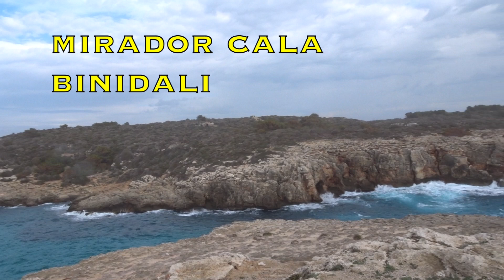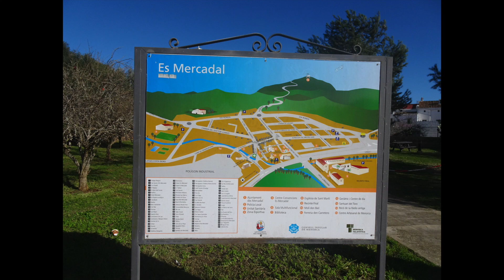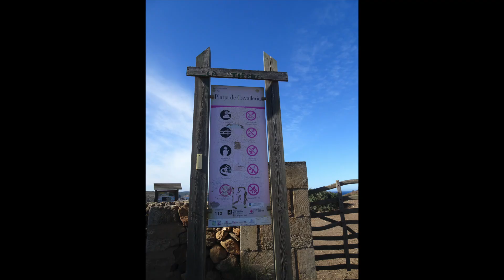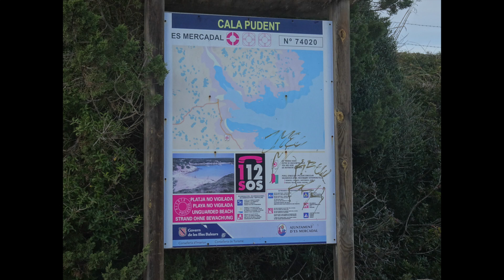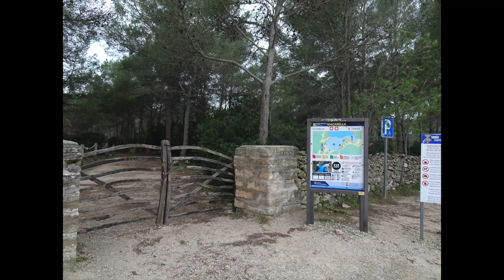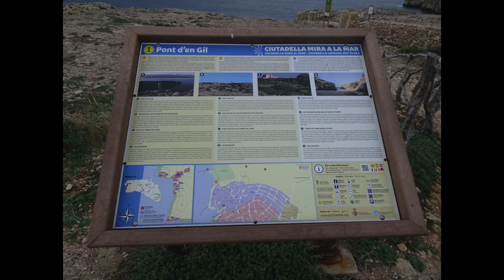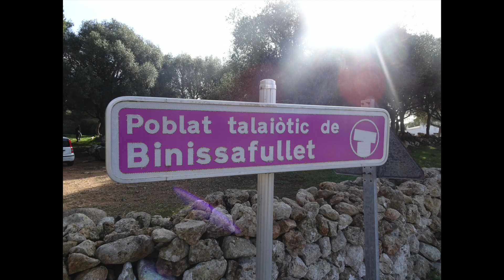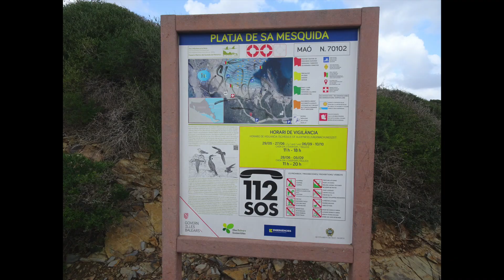MENORCA, la isla desierta.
Nos fuimos en Enero de escapada a la Isla de Menorca. Y quien la haya visitado en tiempo de calor, no puede imaginarse lo que es en invierno. No exagero al decir que en esa época es parte de la "España vaciada", si no lo creéis , ver el vídeo.